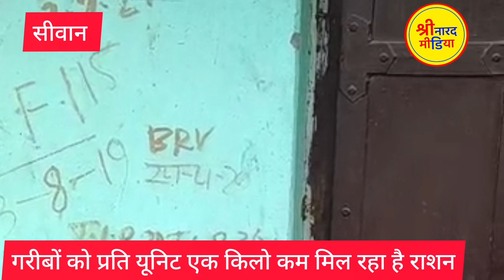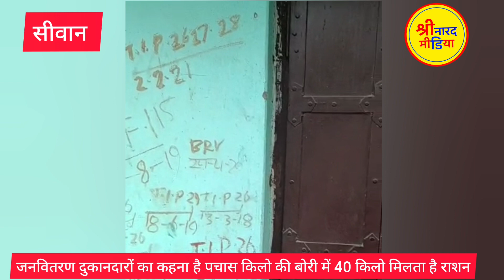सीवान के रघुनाथपुर में जनवितरण दुकान में पांच किलो के बदले चार किलो राशन देने का वीडियो वायरल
सरकार प्रति यूनिट पांच किलो राशन गरीबों को देती है लेकिन डीलर चार किलो देते है